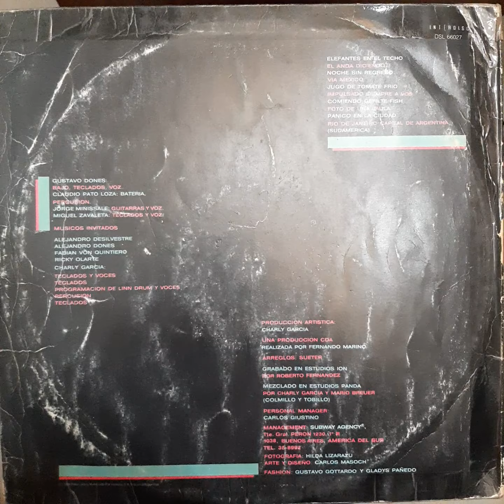Vinilo Sandra Mihanovich En El Paraiso Oo Rn1 Disqueria Manoenpez